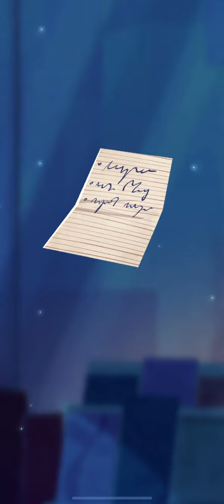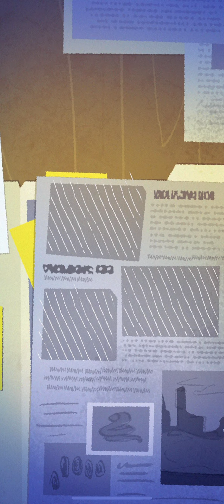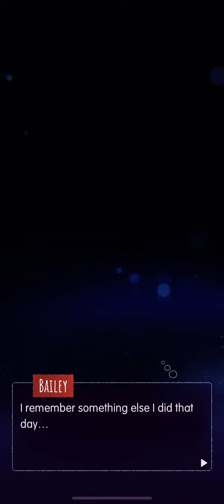Book 3, Chapter 1: “Hero of Pendle Hill” • Switchcraft story play-through (Dylan as love interest)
noticed there were no uploaded videos of book 3, so enjoy chapter 1!